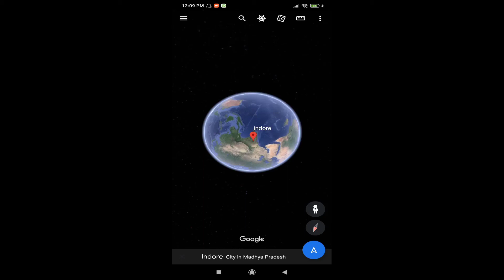INDORE INDORE CITY PLAYDATE